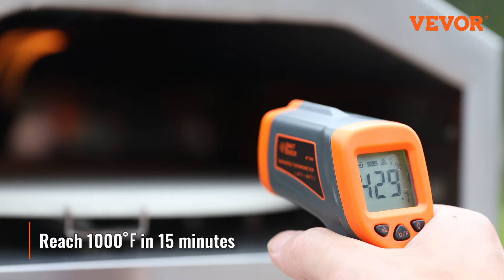VEVOR Outdoor Pizza Oven, 16-inch, Waterproof Cover, Peel, IR Thermometer, Gas Burner, CSA Listed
Looking for an amazing addition to your backyard, camping, or outdoor gathering?

Look no further than our gas-powered pizza oven!

With the ability to reach 1000℉ in just 15 minutes and bake a 16-inch pizza in only 90 seconds, you're sure to have a grand feast. We hope you are ready for seconds!

【Fold and Go】
With foldable legs and a waterproof storage bag, you can take the portable outdoor pizza oven and enjoy authentic pizza anywhere, anytime.

• 30-Day Free Returns
• 24/7 Attentive Service